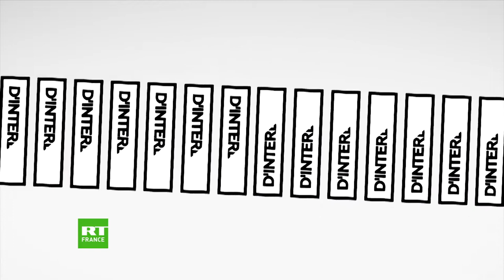François-Henri Désérable invité de Frédéric Taddeï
François-Henri Désérable invité de Frédéric Taddeï en novembre 2021 pour son roman Mon maître et mon vainqueur, lauréat du Grand prix du roman de l'Académie française.